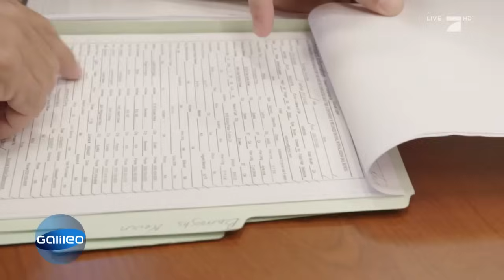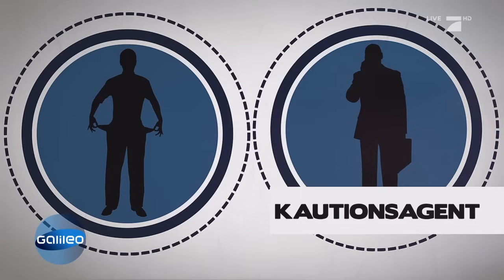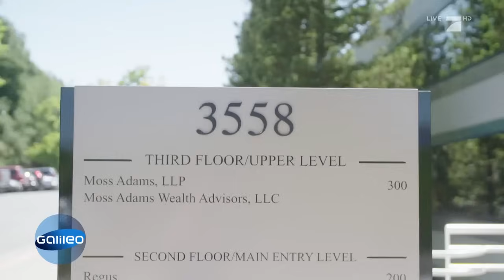Kopfgeldjäger von Beruf: Die Bounty Hunter-Schule | Galileo | ProSieben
In Kalifornien werden Kopfgeldjäger ausgebildet. Die Jagd auf Verbrechter gibt es auch heute noch, genau wie damals im Wilden Westen. Aber statt mit Pferden geht man heute mit neuester Technik auf die Jagd. Wir haben einen Neuling begleitet.